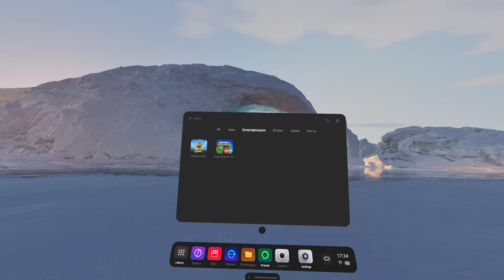PICO 4 Ultra - Desktop Clash Mixed Reality Gameplay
Check out the latest mixed reality gameplay of Desktop Clash on the newly announced PICO 4 Ultra!